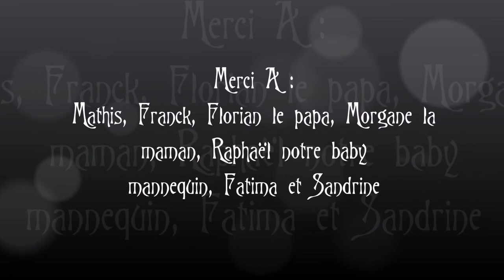En Famille !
4 Juillet 2021 - Jardin Botanique de Montigny-lès-Metz
Séance familiale
Avec : Mathis, Franck, Florian le papa, Morgane la maman, Raphaël notre baby mannequin, Fatima et Sandrine
Musique libre de droit : "Something's don't change" par Dylan Emmet